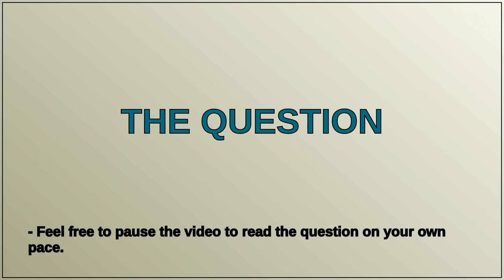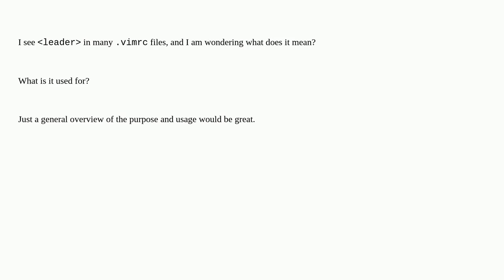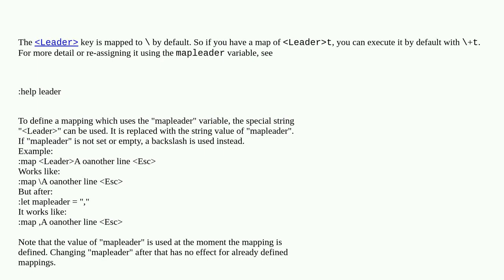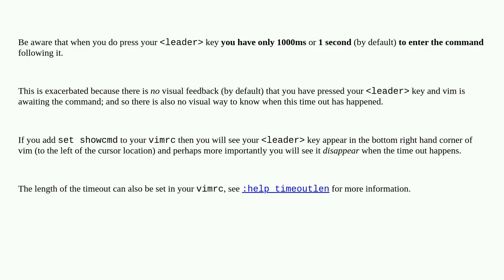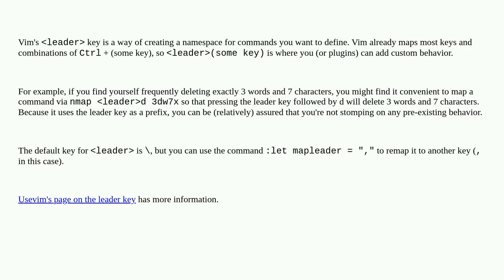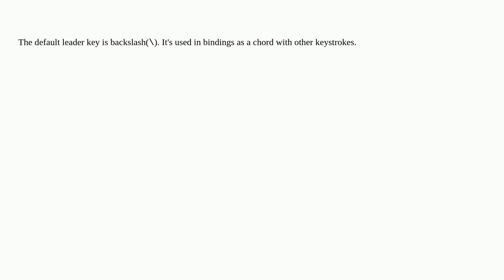What is the leader in a .vimrc file?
A special thanks goes out to the community

  vim macvim